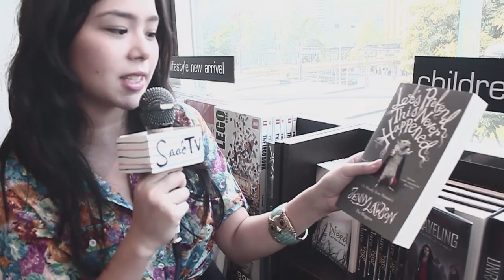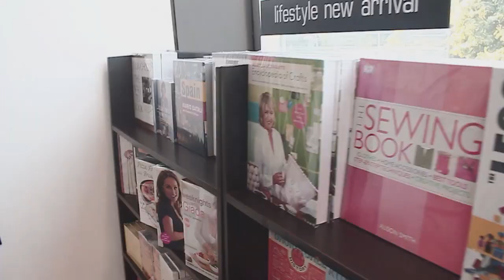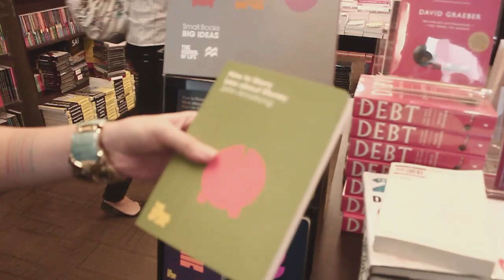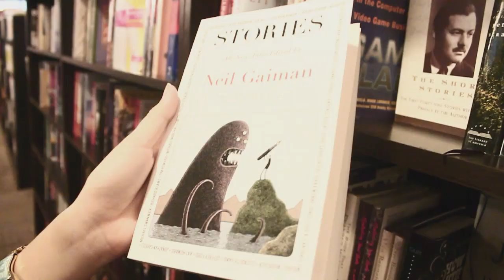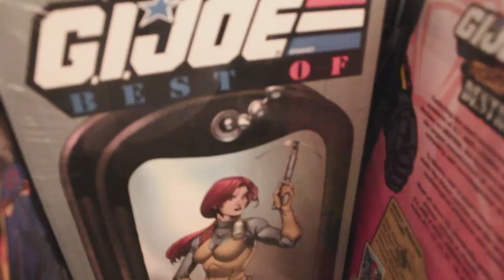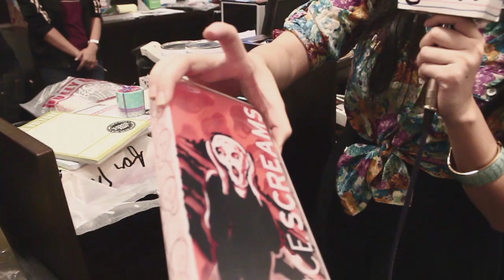SaabTV: Fully Booked Bonifacio High Street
Just a little tour of one of my favorite places!

Camera: James Go
Editing: Filipino Pictures
Thank you: Candy Gamos